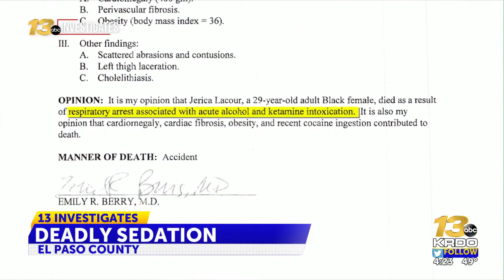Deadly Sedation Clip for socials